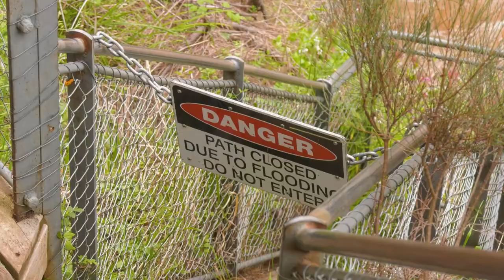Cataract Gorge in flood 2022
The Cataract Gorge is located only a few minutes drive from Launceston's city centre. In summer it's a popular spot for swimmers and sun bathers but really it's a great place to come any time of year and features a number of fairly easy walks including a slightly longer trail to the historic Duck Reach power station (shown in this video).

The South Esk River floods every one to two years and makes for quite spectacular viewing.

Photography by Don Hawley